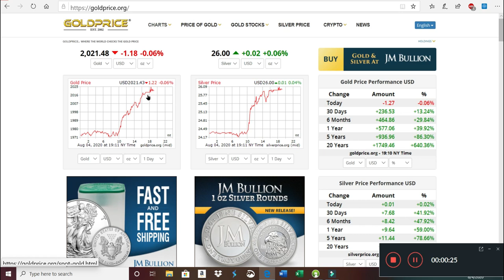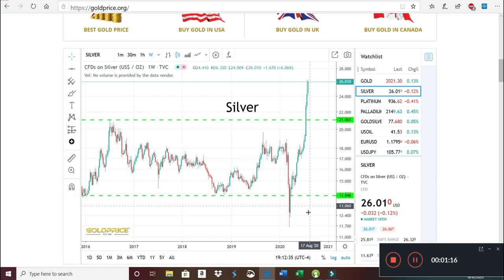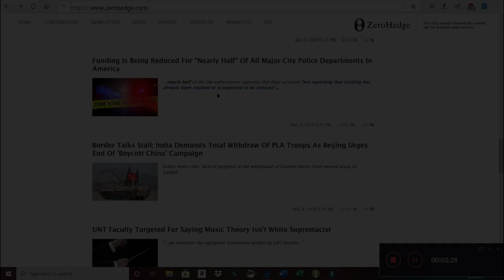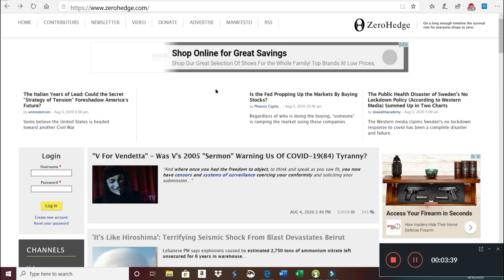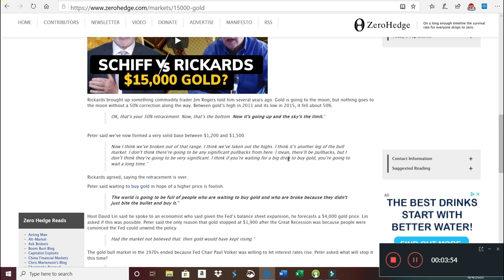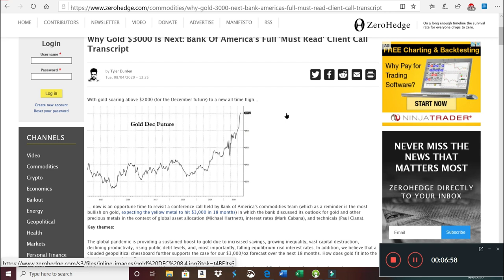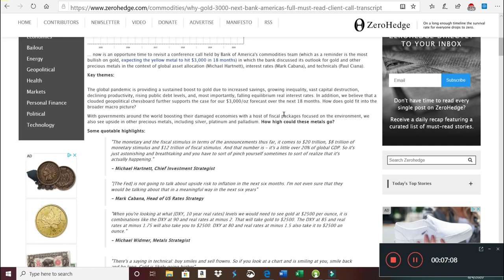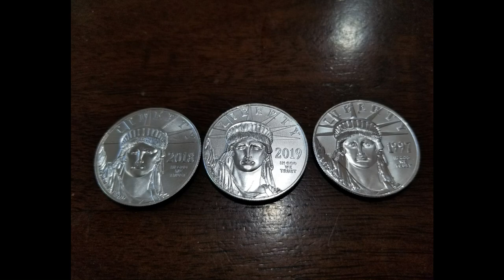8 4 2020 ***BOOM*** Something Broke- Gold $2021 Silver $26 Miners 4.5%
Gold Members- Calvin Manetta, Bob Seattle WA, David Lee, Maroan Maizar, Rob Lankford

12 Silver Members-

I am an independent life advisor.  I am not funded in any way by any products or precious metal dealers.  I have freely provided over 800 videos for you to peruse.  I now have a much more automated recurring funding approach made available through YouTube allowing tiered membership rates.

Membership Benefits

Gold $49.99
1. View videos 6-12 hours in advance of non-members.
2. Shout-outs in videos.
3. Access to monthly live stream members-only live chat. First Saturday of Each Month.
4. Immediate access to New research and Miner picks and possibly even the next VNNHF.
5. Immediate access to my latest trend analysis.
6. Access to the Improved portfolio performance and even mine and John’s portfolio performance
7. Detailed instructions on how to set up a robust portfolio.
8. Periodic Personal Consultations as Required.

Platinum $9.99
1. View videos 6-12 hours in advance of non-members.
2. Shout-outs in videos.
3. Access to monthly live stream members-only live chat. First Saturday of Each Month.
4. Immediate access to New research and Miner picks and possibly even the next VNNHF.
5. Immediate access to my latest trend analysis.
6. Access to the Improved portfolio performance and even mine and John’s portfolio performance
7. Detailed instructions on how to set up a robust portfolio.
8. Quarterly Personal Consultations as Required.

Silver $1.99
1. Loyalty badges next to your name in comments and live chat
2. Early access to my Behind the scenes videos
3. Access to Gold, Silver and ETF Miner Performance.